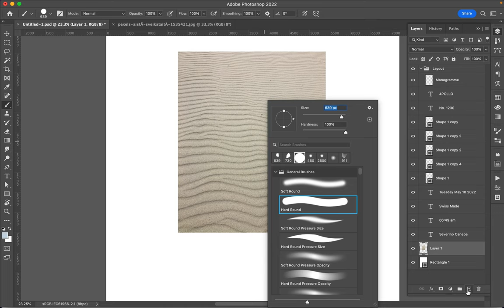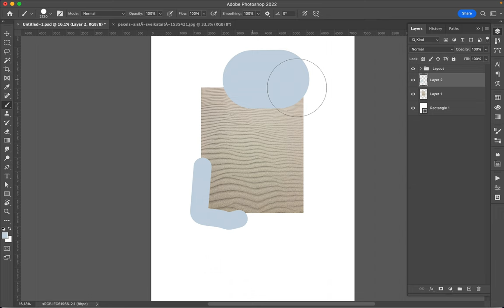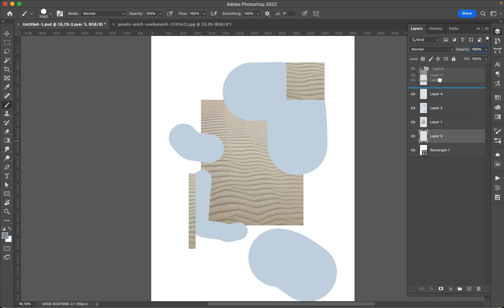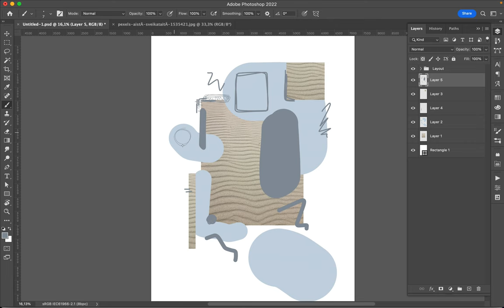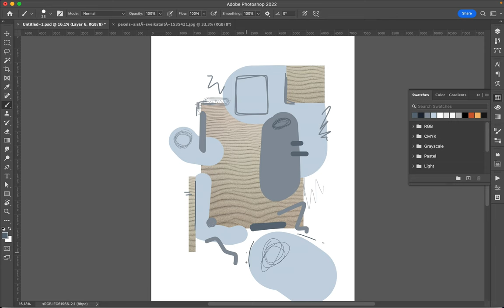Poster Speed Art 1230 Scribble 10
A picture of sand and grey-blue lines.